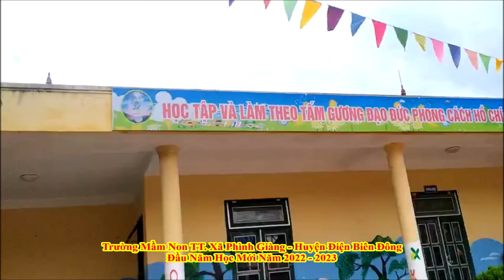TRƯỜNG MẦM NON XÃ PHÌNH GIÀNG ĐIỆN BIÊN ĐÔNG